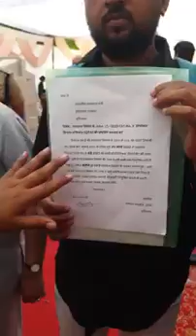स्वास्थ्य मंत्री अनिल विज जी के सामने Joining की मांग रखी क्या कुछ कहा जानिए विडियो मे ....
Whatsapp Group (HNS-15) Nursing Officer

(Haryana) OTA, Dental, Opthalmo, TB, radiographer